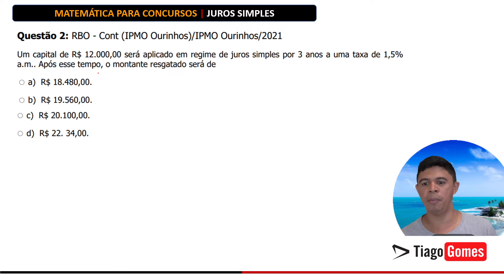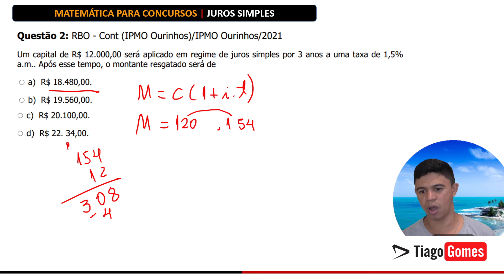🧑‍🏫Juros Simples 📚 Questão 02 de 100♟️ Matemática para concursos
Em breve!!!

Está com duvidas em Juros Simples?

Mas se sua resposta for não, esse vídeo continua sendo para você, pois juros simples  é um assunto muito cobrado nos concursos em geral seja concurso público, enem, militar, etc e nesse vídeo você irá aprender juros simples de forma simples e rápida com o professor Tiago Gomes, especialista em matemática para concursos.

Questão 2: RBO - Cont (IPMO Ourinhos)/IPMO Ourinhos/2021
Um capital de R$ 12.000,00 será aplicado em regime de juros simples por 3 anos a uma taxa de 1,5% a.m.. Após esse tempo, o montante resgatado será de